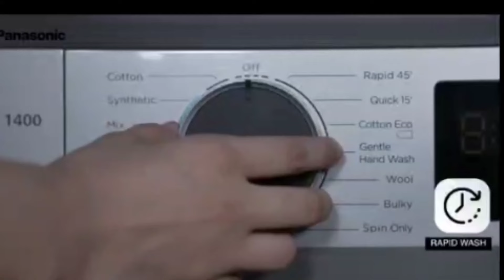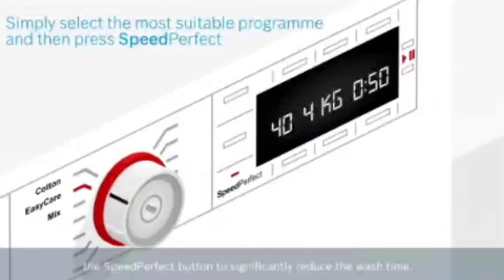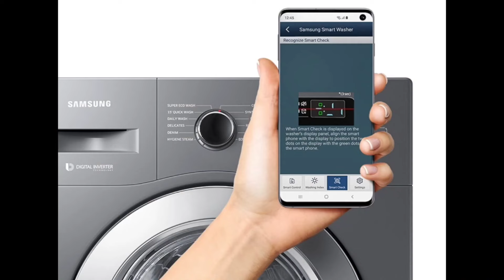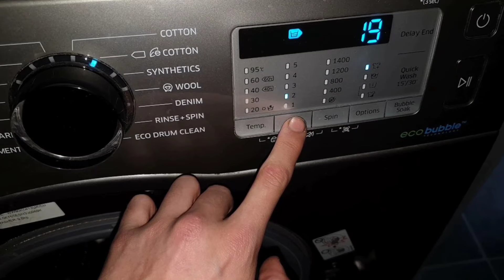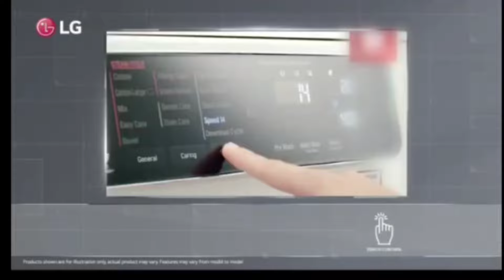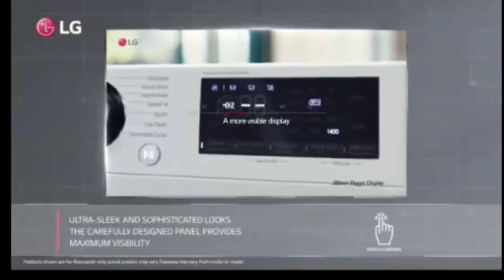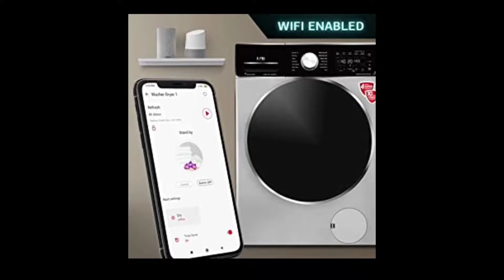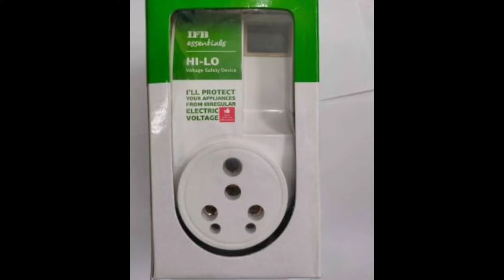best front load washing machine Malayalam⚡️ ബെസ്റ്റ് ഫ്രണ്ട് ലോഡ് വാഷിംഗ് മെഷീൻ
best top 5 front load washing machine in India Malayalam
 washing machine
 best washing machine
 top 5 front load washing machine

 best front lord washing machine number 3
SAMSUNG 7 kg 5 Star With Hygiene Steam and Digital Inverter Fully Automatic Front Load with In-built Heater White on Flipkart

3
BOSCH 7 kg Drive Motor, Anti Tangle, Anti Vibration Fully Automatic Front Load with In-built Heater White on